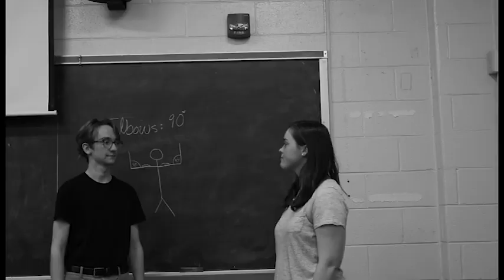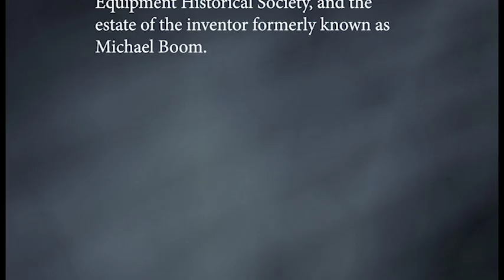The World's First Boom Operator | Saturday Night Tribe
"Beautiful." "Inspiring." "I don't think this actually happened." This is what critics are saying about SNT's new video about the true-story-inspired story of a boy who Loved to Hold Poles.